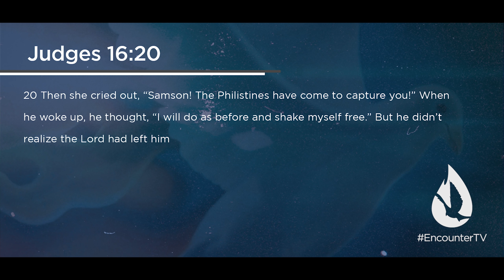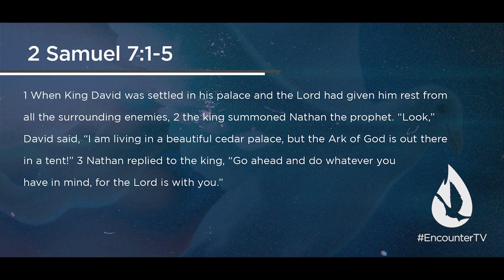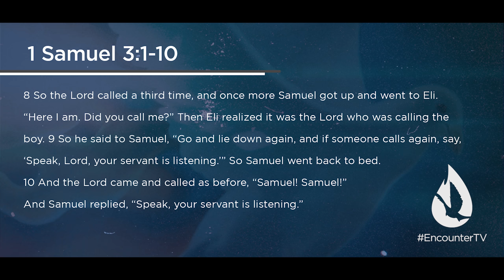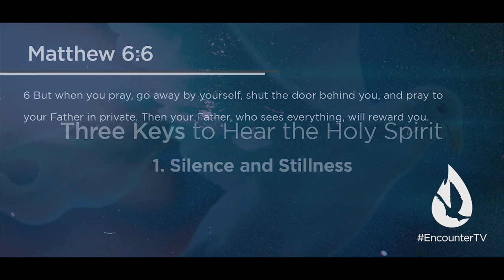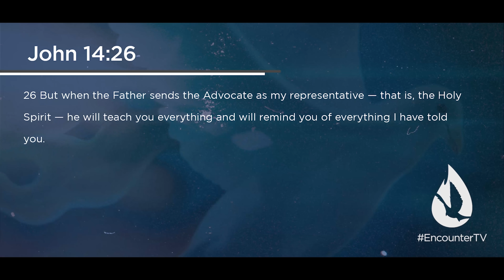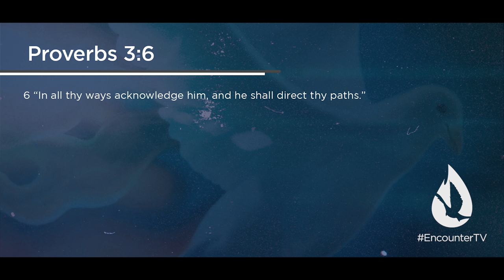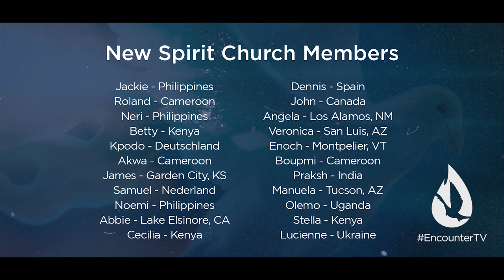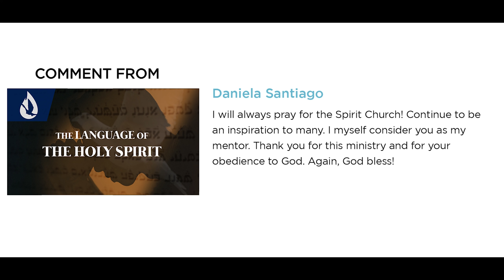How to Hear the Voice of the Holy Spirit: 3 Keys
On this edition of Spirit Church, David Diga Hernandez continues his series on the Holy Spirit by giving you 3 Biblical keys to clearly hearing the voice of the Holy Spirit.